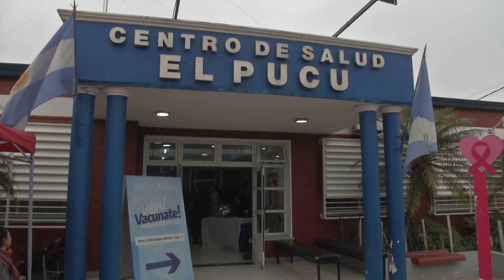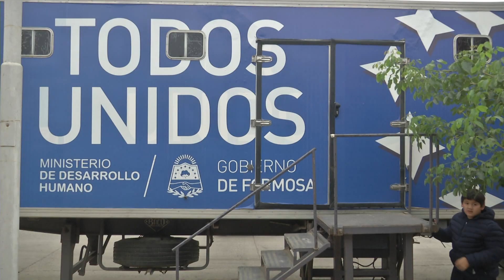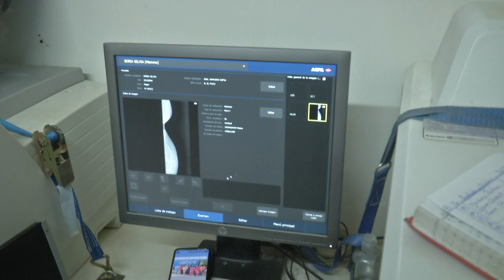CAMIONES SANITARIOS EN EL CENTRO DE SALUD "EL PUCÚ"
ACOMPAÑÓ LA CELEBRACIÓN DEL ANIVERSARIO DEL CENTRO DE SALUD "EL PUCÚ", EL PROGRAMA PROVINCIAL DE CÁNCER DE MAMAS, QUE PUSO A DISPOSICIÓN DE LA COMUNIDAD LOS MÓVILES SANITARIOS DONDE SE REALIZARON MAMOGRAFÍAS GRATUITAS.
SU COORDINADORA, SOFÍA SAMUDIO, INFORMÓ ADEMÁS, SOBRE EL CRONOGRAMA DE VISITAS DE LOS CAMIONES SANITARIOS A DISTINTOS PUNTOS DE LA PROVINCIA.